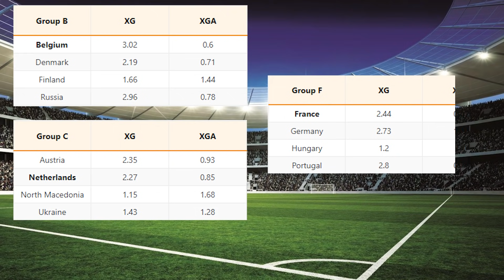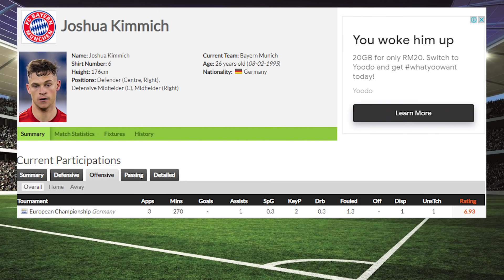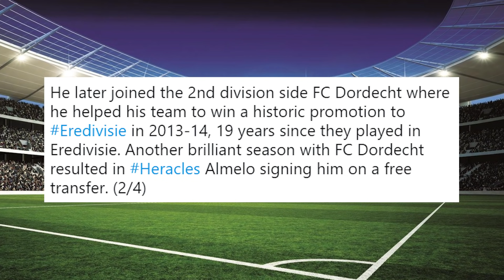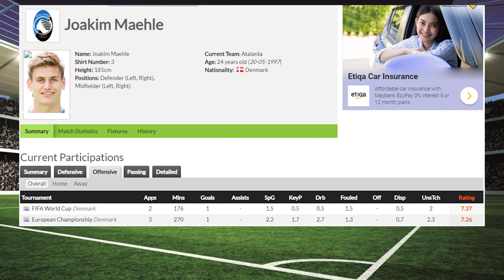7 FULLBACK YANG PERFORM DI PERINGKAT KUMPULAN EURO